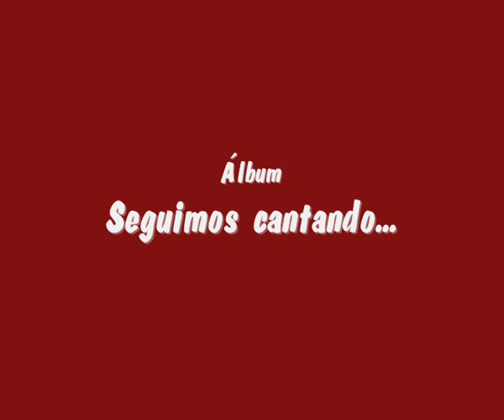Curacas. " Ilusión". * Imágenes de Octavio Ocampo *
Curacas

Uno de los conjuntos que más hizo por la divulgación de la música altiplánica en el marco de la Nueva Canción Chilena fueron Los Curacas. Nacidos como Los de la Peña para apoyar las presentaciones en vivo de Ángel Parra, el conjunto creció en una discografía propia de profundo valor para el conocimiento masivo de la raíz sonora nortina. El grueso de su repertorio lo constituían canciones tradicionales, además de versiones de autores como Violeta Parra.

Desde su último disco, en 1977, el grupo ha tenido reuniones esporádicas con algunos integrantes fundadores, y vive una suerte de nueva etapa desde que en 2007 ordenaran una nueva agenda de presentaciones así como la grabación de un nuevo álbum.

Género: Nueva Canción Chilena / Folclor

Integrantes:
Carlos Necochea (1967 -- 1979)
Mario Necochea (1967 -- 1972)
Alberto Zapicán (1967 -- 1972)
Pedro Aceituno, guitarra (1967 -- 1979 / 2006 - •)
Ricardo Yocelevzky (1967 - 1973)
José Miguel Camus (?)
Ernesto Parra (?)
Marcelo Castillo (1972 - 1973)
Humberto Durán; quena, zampoña (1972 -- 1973 / 2006 - •)
Daniel Gallardo; quena, zampoña (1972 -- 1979 / 2006 - •)
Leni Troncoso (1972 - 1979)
Gastón Ávila, charango (2006 - •)
Ricardo Llanos, vientos y cuerdas (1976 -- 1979 / 2006 - •)
Javier Hidalgo, bajo y mandolina (2006 - •)

* Octavio Ocampo nació en Celaya, Guanajuato, en 1943. Es  pintor y escultor, mexicano conocido por su pintura metamórfica.